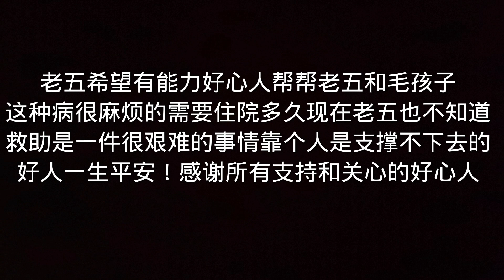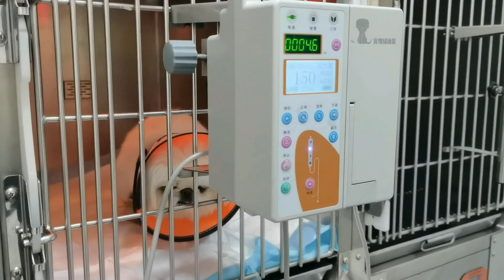毛孩子住院第二天，老五把家里托付给慧慧，自己开车到医院陪着丸丸【老五和流浪狗的故事】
"通过我们的视频，我们试图传达对动物的尊重和保护，并且保证它们不受任何伤害。" 老五放心不下丸丸，把家里的毛孩子托付给慧慧，自己去医院
拯救流浪猫狗，可以不爱，但请不要 伤害！救生容易护生难，好心人你的关注，就是给我最大的支持！
大家好，我是流浪动物救助志愿者老五，感谢您关注我的YouTube频道，《老五和流浪狗的故事》是我本人的频道，YouTube其他视频并非本人授权。
我致力于帮助这些流浪狗狗，给他们感受到来自人类的温暖，帮他们找到能给他们幸福的领养家庭。

为了给流浪动物更多温暖，让我们在YouTube频道相聚。我知道你们很多来自大陆、台湾、香港、澳门、美国、加拿大等国家和地区。

我们需要您的援助，如果您能向这些狗狗伸出援手，我先代表流浪狗们和其他需要救助的狗狗们在此感谢您了！
再次感谢全球华人对我们频道的关注，也请将视频转发到推特、facebook中。让我们一起努力，给流浪狗狗们更好的生活。
谢谢各位。